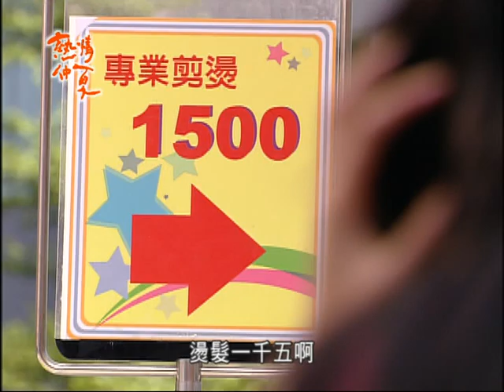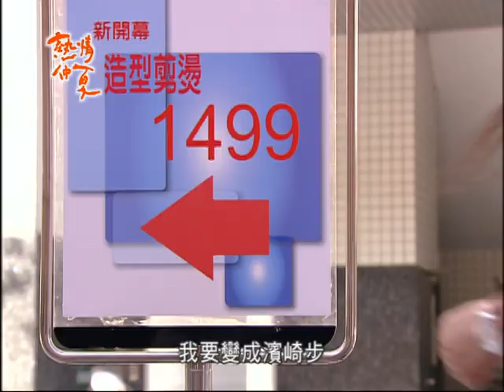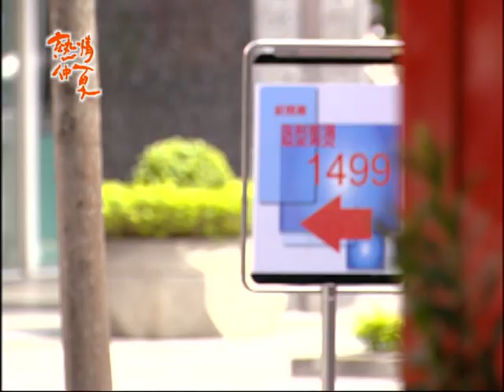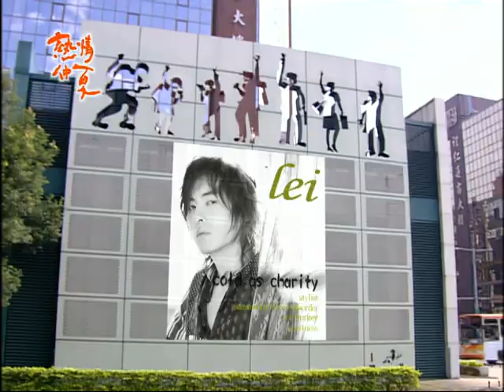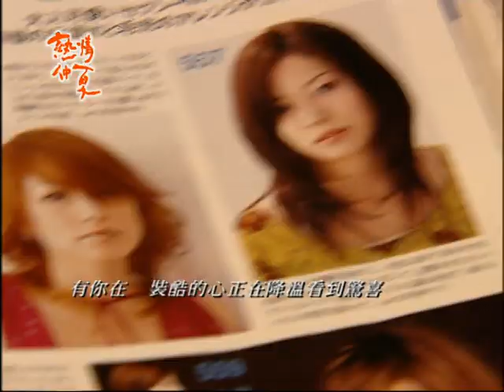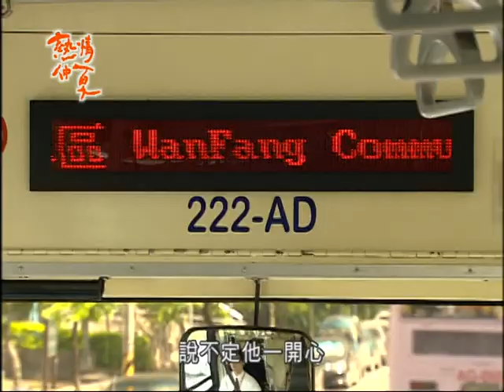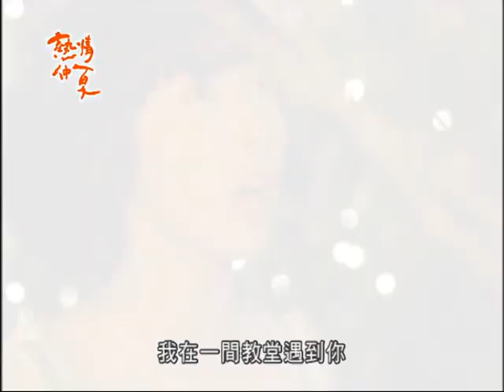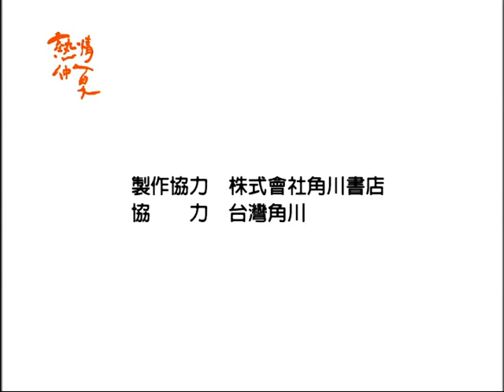《熱情仲夏》EP01 完整版 ─ 鄭元暢、蔡頤榛、阮經天、張毓晨、黃鴻升、唐禹哲、信、李李仁｜GTV八大劇樂部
對充滿少女夢幻情懷的高一女生而言，天底下最慘事之一，莫過於在開學前一天，剪了個不能見人的失敗髮型。

新學期才開始，夏芽便陷入無底深淵，為了遮掩她的笨拙髮型，竟無厘頭地包頭巾上學，惹來同學訕笑，但對她真正的打擊是班上竟然轉來一位無敵絕世大美女—歐陽語嫣，且偏偏就坐她旁邊。語嫣對夏芽異常熱絡，而夏芽接受語嫣的主動示好，竟是因為對她同年級的美少年弟弟 歐陽累，一見鍾情。